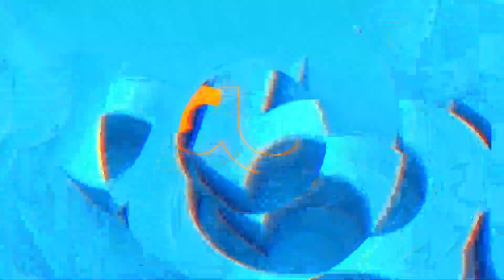MSIKIE MWALIMU YANGA apasuka ukweli unaokasirisha YANGA sio ya kucheza hivi Bamako hamna kitu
Shabiki mkubwa wa Yanga MWALIMU YANGA apasuka ukweli unaokasirisha YANGA sio ya kucheza hivi.